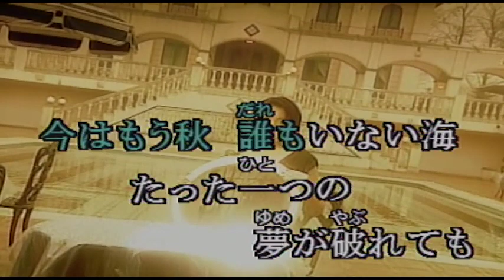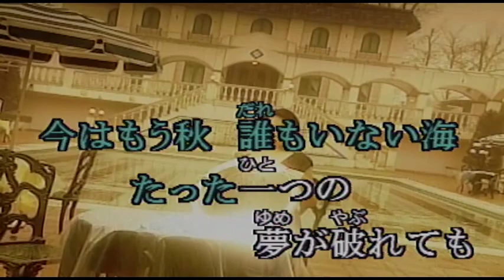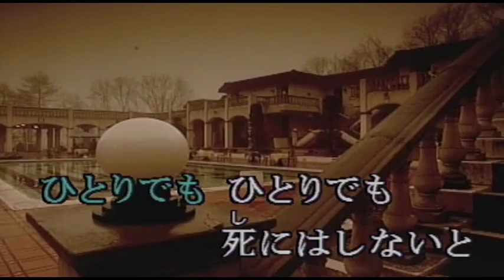（カラオケ） 誰もいない海 / トワ・エ・モア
今はもう秋　誰もいない海・・・
›1970年
›作詞：山口洋子　　作曲：内藤法美

知らん顔して 人がゆきすぎても
わたしは忘れない
海に約束したから
つらくても つらくても
死にはしないと

たった一つの夢が　破れても
砂に約束したから
淋しくても 淋しくても
死にはしないと

いとしい面影 帰らなくても
空に約束したから
ひとりでも ひとりでも
死にはしないと

死にはしないと